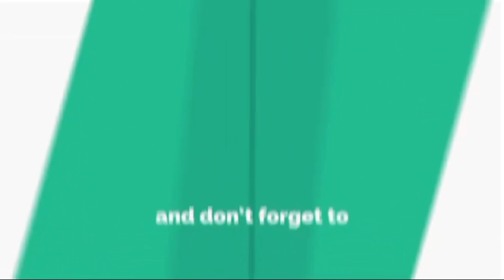बच्चे का इंजेक्शन लगवाने का विडीयो वायरल,वीडियो देख हंसते-हंसते हो जायेगें लोटपोट:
इंजेक्शन से लगने वाला डर असली होता है लेकिन इस बच्चे ने डर के साथ-साथ जिस साहस से इंजेक्शन लगवाया,  दावा है कि वीडियो कश्मीर का है और जमकर वायरल है.